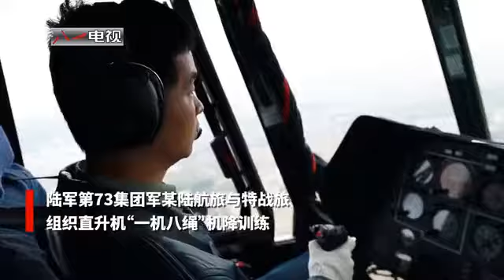“一机八绳” 围观特战队员机降训练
陆军第73集团军某陆航旅与特战旅组织直升机“一机八绳”机降训练。（解放军报客户端·解放军新闻传播中心融媒体出品）